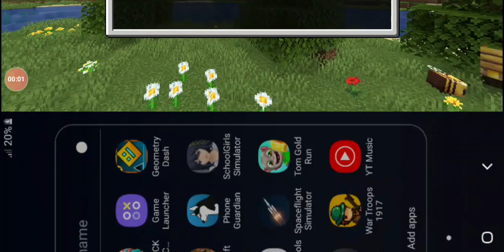Minecraft:How to make a simple house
Musics below.